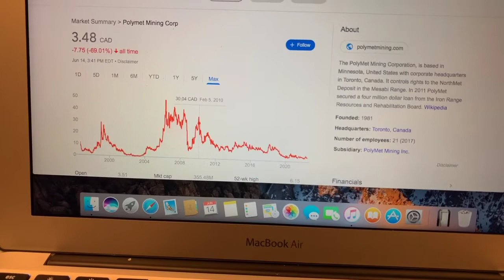🔴 Polymet Mining Corp POM Stock Trading Facts 🔴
Coinbase Referral Funded Accounts Up To $300,000 To Day Trade